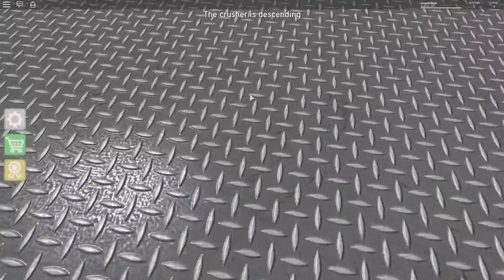ROBLOX: MINHA MÃE E EU EM: O PRIMEIRO QUE ESCAPAR DO TETO ESMAGADOR VENCE! - Joga Velhote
Nome do jogo: The CrusheR